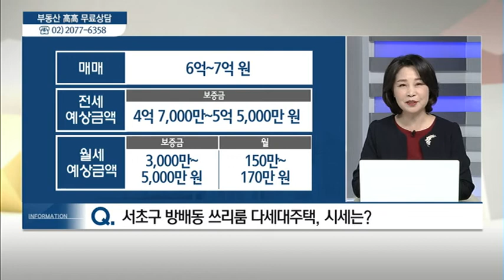서울시 서초구 방배동 - 김정원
10/28 실전 부동산 '고고'